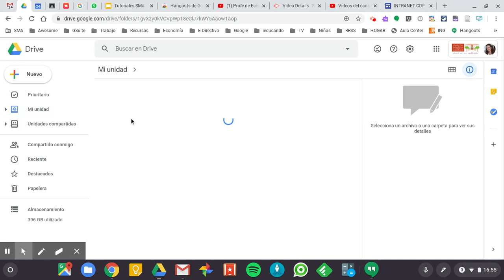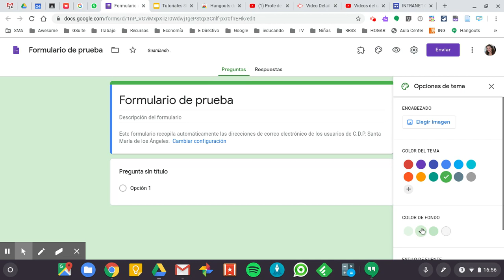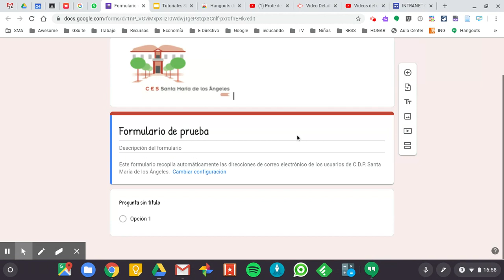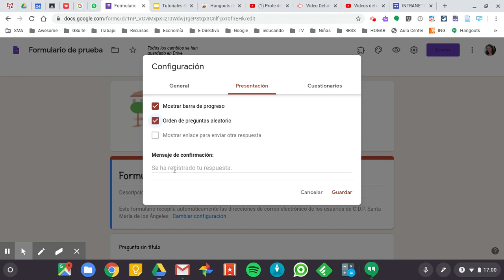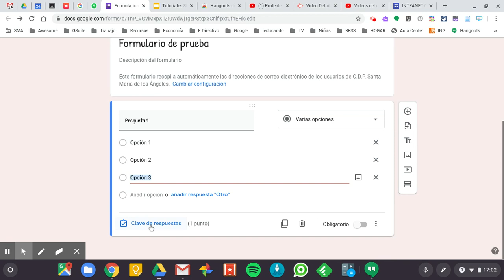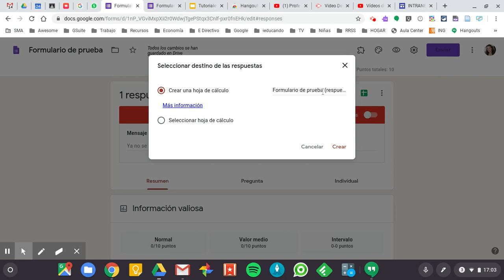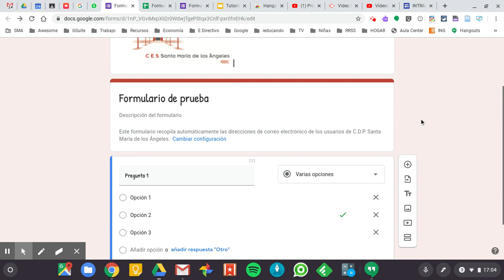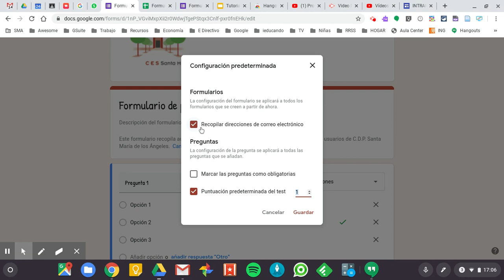Configuración de Formularios Google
Creación de un Google Forms, Título, nombre del archivo, encabezado, configuración, descarga de las respuestas a hoja de cálculo